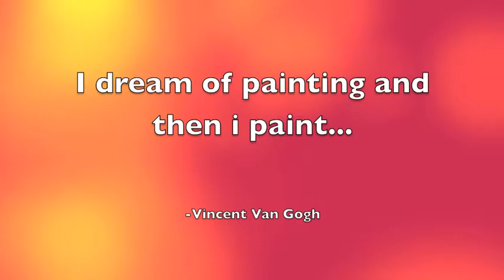zyril the child painter 2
the child painter